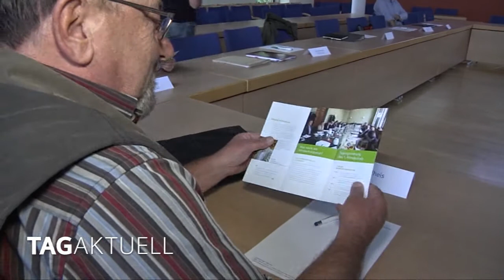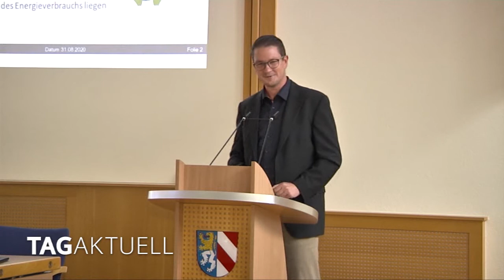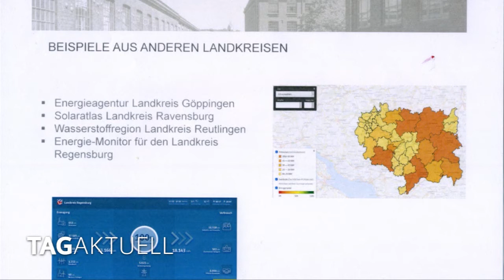Landkreis beruft einen Klimabeirat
Die Nachricht klingt erst einmal unspektakulär. Der Landkreis hat einen Klimabeirat berufen.

Kritiker werden wieder sagen, dass es eben jetzt noch eine weitere Runde von Lokalpolitikern gibt, die sich gegenseitig irgendetwas erzählen.

Aber dass sich das Klima ändert, wissen wir nicht erst seit Fridays for Future. Und wer sich einmal vor Augen führt, wie groß und vielfältig heutzutage Landkreise sind, der wird erkennen, dass ein bisschen Überblick bei diesem Thema ganz gut tut.